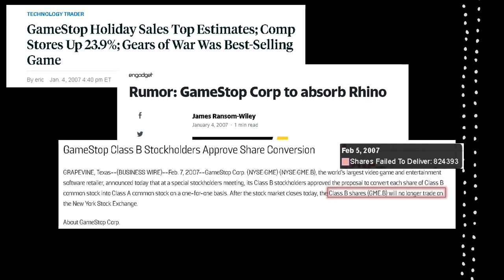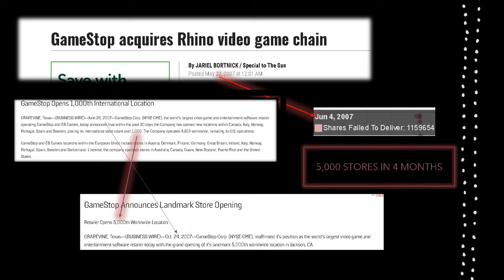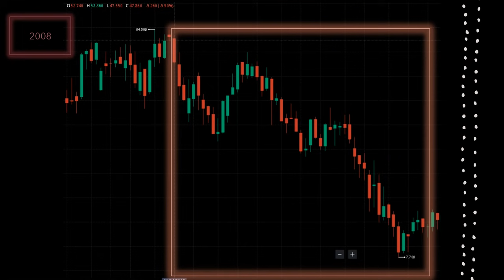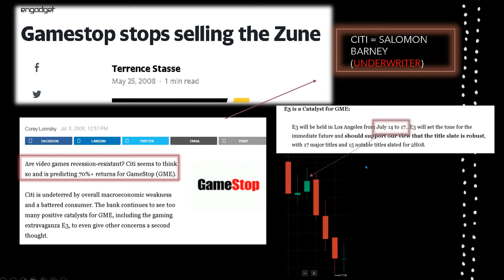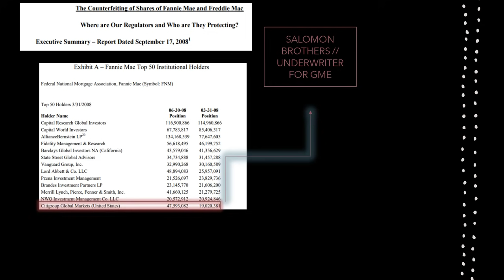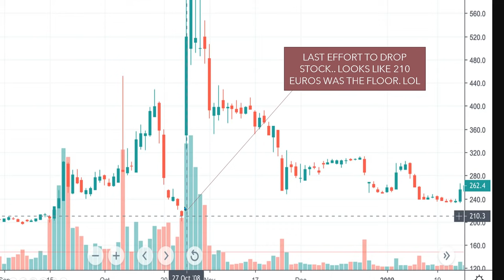GME Origins | Financial Crisis Era